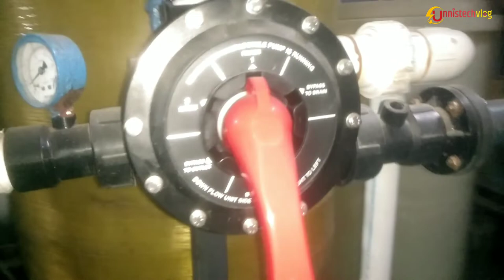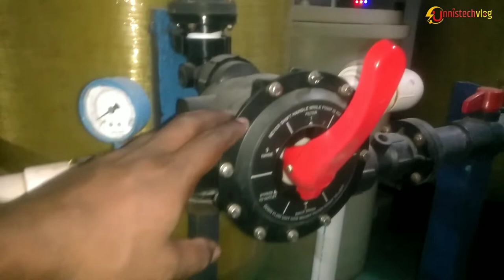Water Treatment plant malayalam | instalation of water treatment plant | water filter working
how to backwash water filtration plant malayalam